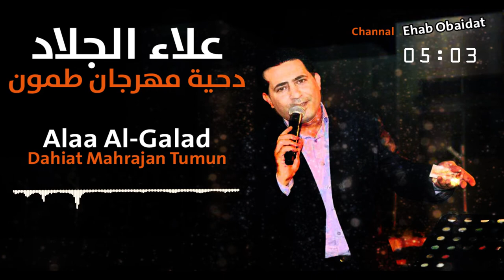علاء الجلاد - دحية مهرجان طمون | Alaa AlGalad - Dahiat Mahrajan Tumun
●●● المعلومات || Information ●●●

▶ Title: Dahiat Mahrajan Tumun
▶ اسم الاغنية: دحية مهرجان طمون
▶ Artist: Alaa AlGalad
▶ اسم الفنان: علاء الجلاد
▶ Lyrics: Folklore
▶ كلمات: فلكلور
▶ Composition: Folklore
▶ الحان: هيثم الاعرج
▶ Music Arrangement: Haitham Al-Arag
▶ الموزع الموسيقى: تسجيلات الجبالي
▶ Mix & Mastering: T.Aljabaly
▶ مزيج واتقان: تسجيلات الجبالي
▶ Director: T.Aljabaly
▶ اخراج: ايهاب عبيدات

 ✖ العلامات...

____________Just Music____________